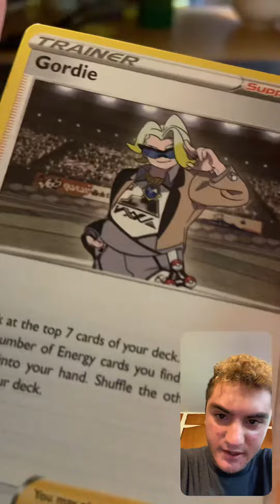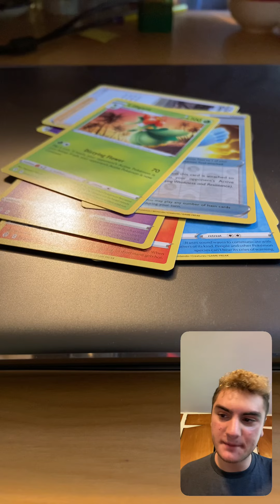Opening a sword and shield Evolving Skies pack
I failed, oh well